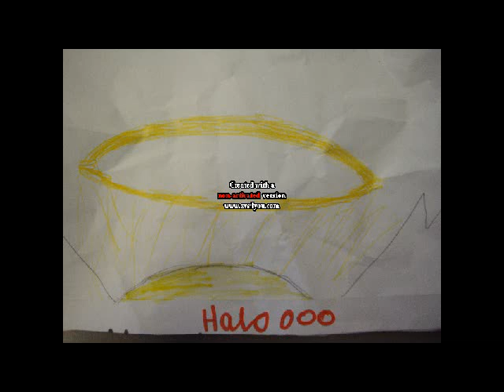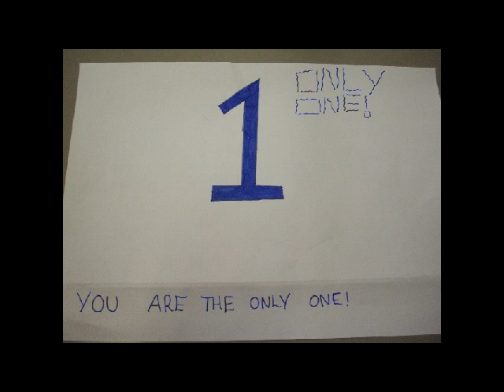doodle video year 6 salusbury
A short doodle video from very hard working students!